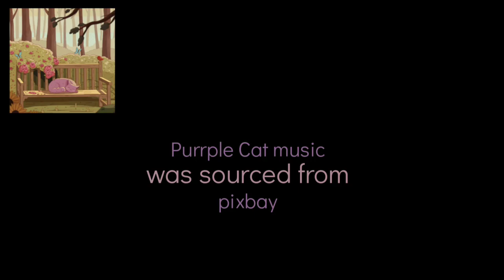Purrple Cat Vid 2